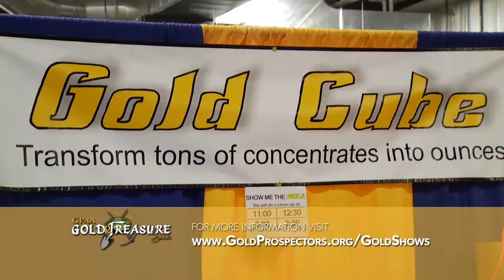2015 Pomona, CA Gold & Treasure Show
Join us for the 2015 Pomona, CA Gold & Treasure Show. To learn more about our 2015 Gold & Treasure Shows, visit our